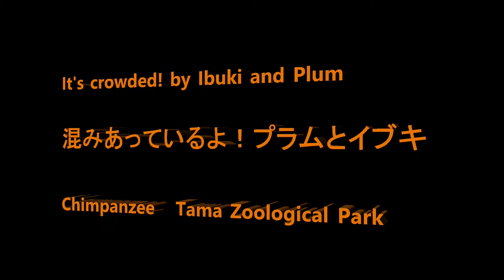It's crowded! by Plum and Ibuki 混みあっているよ！プラムとイブキ Chimpanzee Tama Zoological Park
Member  Bonbon, Cherry, Berry, Miru, Nana, Gin, Sakura, Marina, Peach, Plum,   Momoko, Iuki, Mikan